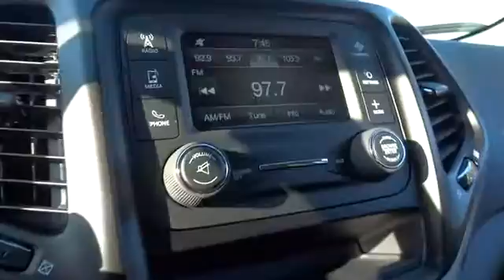2014 Jeep Cherokee Santa Rosa, Petaluma, Marin, San Francisco, North Bay EW313161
2014 Jeep Cherokee Sport - Stock#: EW313161 - VIN#: 1C4PJLAB7EW313161

2727 Dowd Dr.

Sport trim, True Blue Pearl Coat exterior. FUEL EFFICIENT 31 MPG Hwy/22 MPG City! Head Airbag, QUICK ORDER PACKAGE 24A, Bluetooth, iPod/MP3 Input. Warranty 5 yrs/100k Miles - Drivetrain Warranty; CLICK ME!br /br /KEY FEATURES INCLUDEbr /iPod/MP3 Input, Bluetooth. Rear Spoiler, MP3 Player, Keyless Entry, Child Safety Locks, Electronic Stability Control. br /br /OPTION PACKAGESbr /QUICK ORDER PACKAGE 24A Engine: 2.4L I4 MultiAir, Transmission: 9-Speed 948TE Automatic. br /br /VEHICLE REVIEWSbr /newCarTestDrive.com explains As for looks, it sure doesn't get lost in the SUV crowd. Its designers delivered style and distinction while enhancing the iconic image. Other SUVs dream of looking like the new Cherokee.. Great Gas Mileage: 31 MPG Hwy. br /br /BUY FROM AN AWARD WINNING DEALERbr /The new and pre-owned inventories at Lithia Chrysler Jeep Dodge of Santa Rosa are always stocked with a wide variety of Chrysler, Dodge and Jeep vehicles. The qualified sales representatives and expert auto technicians provide you with a straight forward, no hassle shopping and service experience every time. Come and meet us today at 2727 Dowd Drive; you can see everything our Santa Rosa, CA dealer has to offer! br /br /Fuel economy calculations based on original manufacturer data for trim engine configuration. Please confirm the accuracy of the included equipment by calling us prior to purchase. br /